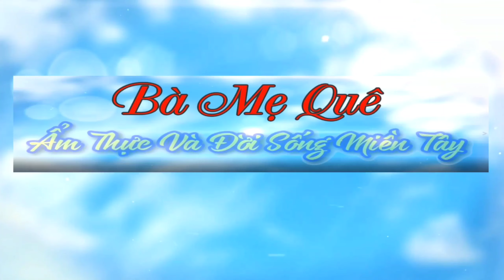HÁ CẢO NHÂN CHAY MỌNG NƯỚC Làm Rất Dễ | Bà Mẹ Quê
♨️ HÁ cảo chay nhân mọng nước gói rất dễ.cô bác thử cách này nhé.
Nguyên Liệu
* Bột há cảo : 100 gam
* Thịt bằm chay, khoai tây, cà rốt : 100 gam
* Đường, hạt nêm chay, nước mắm chay, dầu ăn,dầu hào chay,tiêu, ngò rí...